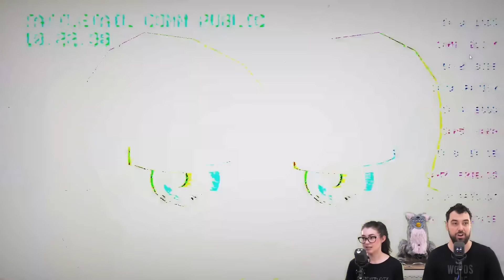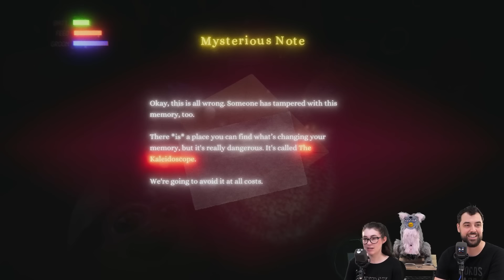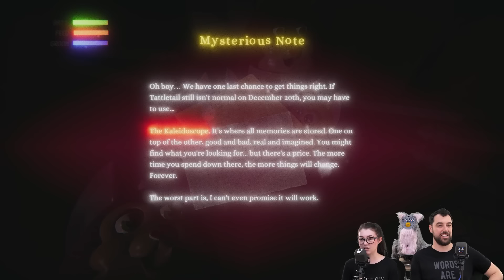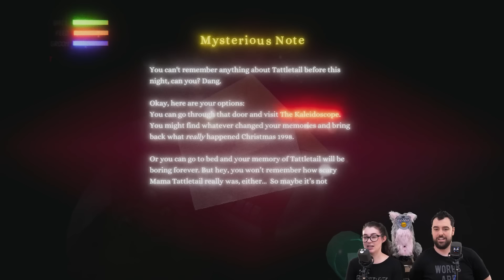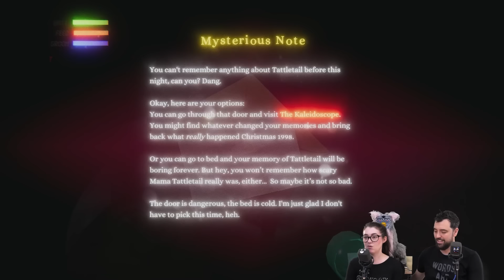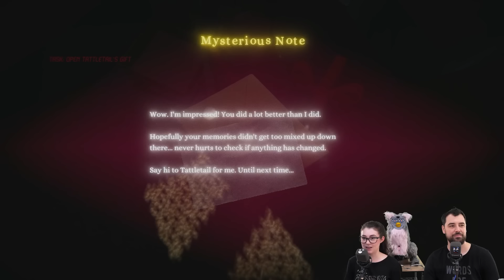Playing a Creepy Furby Game with our Furby Robot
We try playing Tattletail, a scary Furby-based game, with our cursed Furby.